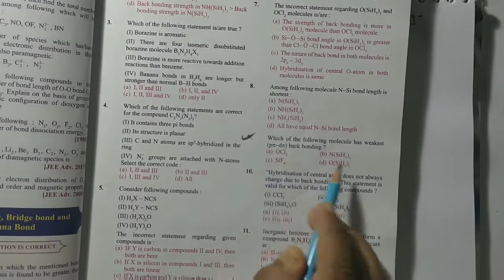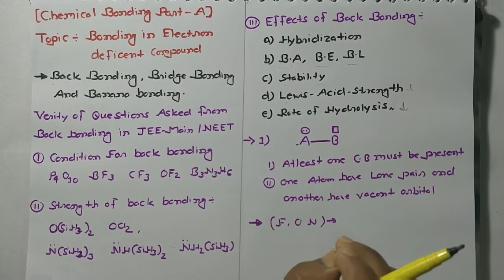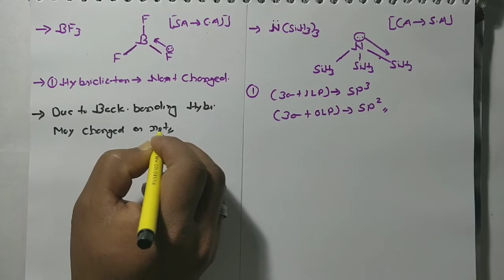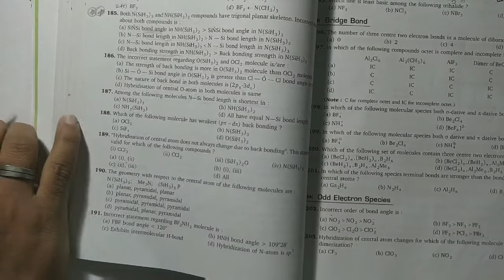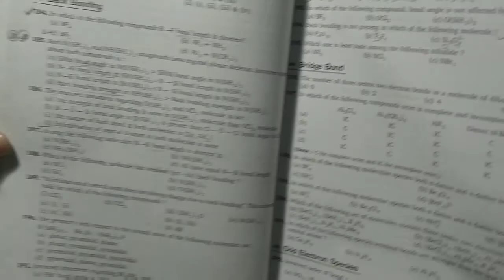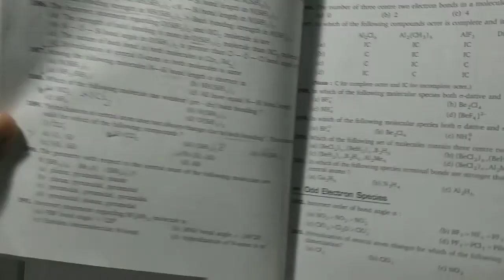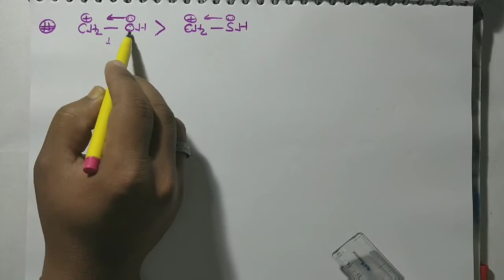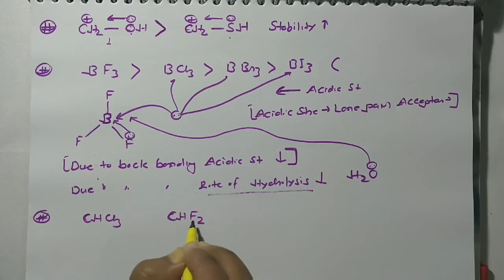11.Bonding in Electron Deficient Compound|| Back Bonding || Bridge Bonding || Banana Bonding